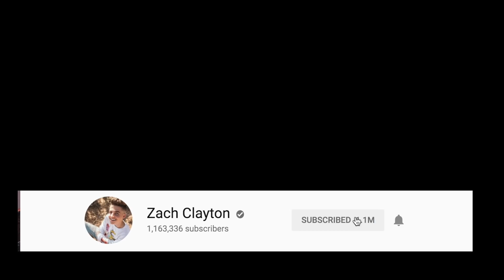KISS, MARRY, KILL! w/ Hunter Rowland | Zach Clayton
hunter rowland and i kiss, married, and killed some of the biggest internet stars, it gets extreme LOL